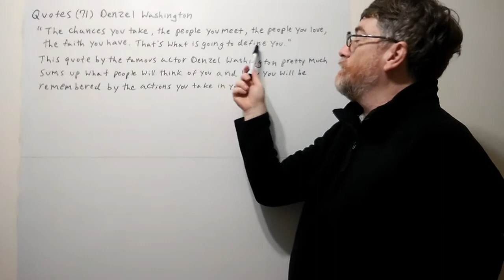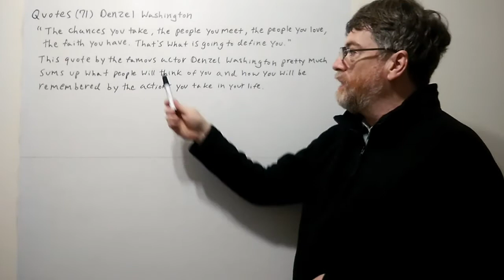Tutor Nick P Quotes 71 - Denzel Washington - The Chances You Take, The People You Meet ...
" The Chances you take. the people you meet, the people you love , the faith you have . That's what is going to define you. Denzel Washington pretty much sums up what people will think of you and how you will be remembered by the actions you take in life. You can also use the captions function to the words I speak in most of my videos,